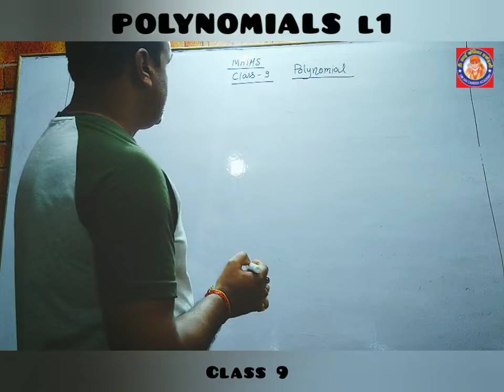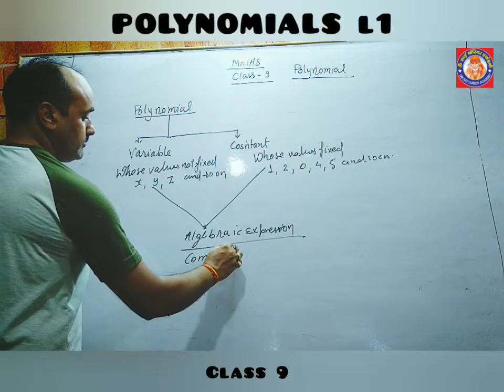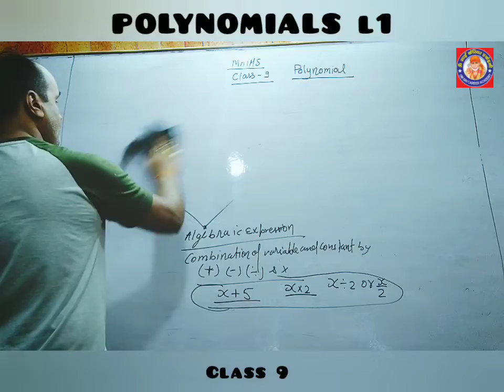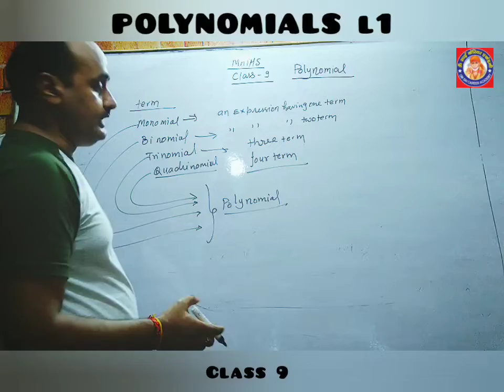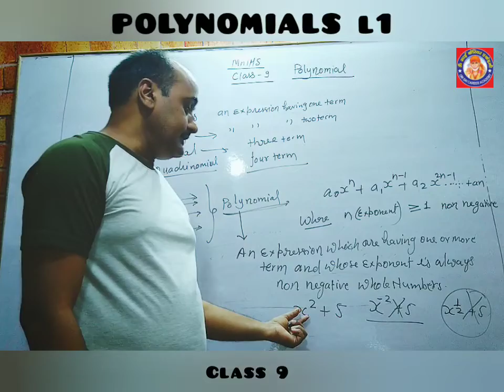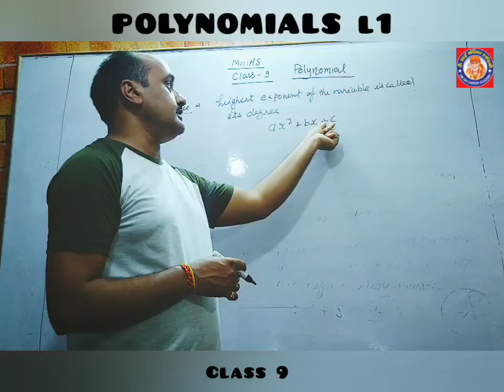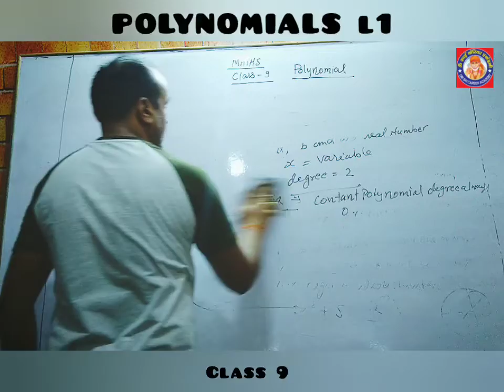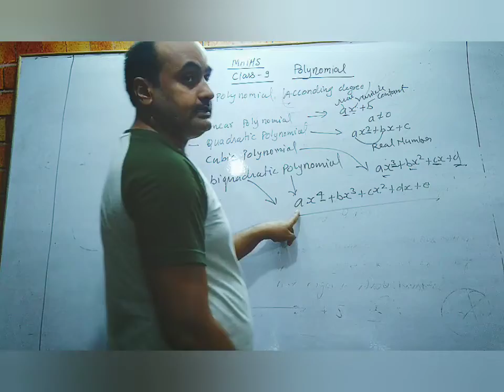|| POLYNOMIALS || LECTURE-1 || CLASS 9 || MATHS ||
By Ajay Singh